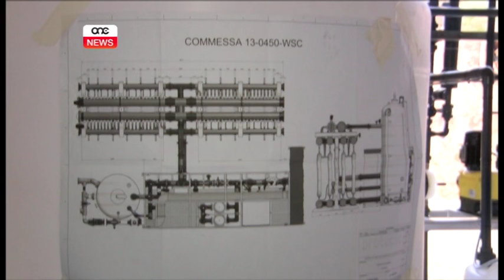ILMA UŻAT MINFLOK MORMI.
ONE.COM.MT

L-ilma hija riżorsa naturali imprezzabli, li f’pajjiżna iktar ma jgħaddi żmien iktar qed nipprovaw isibu sorsi ġodda għall-konservazzjoni u l-produzzjoni tagħha. Permezz tal-bini ta’ tlett impjanti tat-trattament tal-ilma, pajjiżna se jibda jsalva miljuni ta’ litri li potenzjalment jistgħu imorru għal użu siewi.